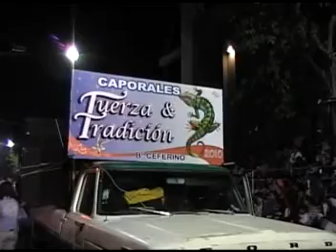Dj Robin - Caporales Fuerza y Tradicion 2010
Corso Salteño - Corsos de Salta - Carnaval de Salta
De barrio Ceferino hacen su paso por el Corso de Av. Ibazeta los Caporales Fuerza y Tradicion año 2010. Meo Producciones celu 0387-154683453 y Dj Robin celu 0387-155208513